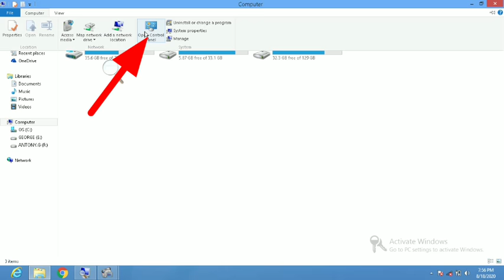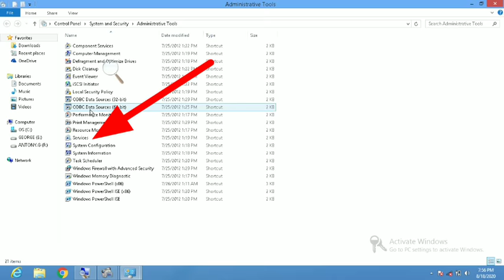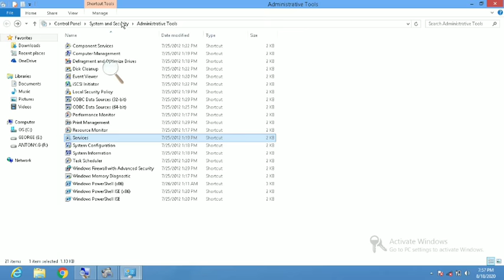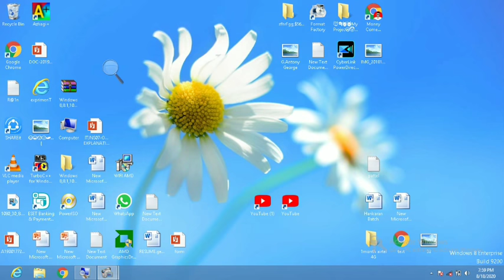How to Fix Wifi Connection Problem in Laptop/PC Windows7/8/8.1/10 Tamil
Entha video vill ungaluku Wifi connection Problem irenthal athukku solution irukku.

                                    𝓂𝑜𝓃𝑒𝓎 𝒸𝑜𝓂𝑒𝓈 𝒻𝒾𝓇𝓈𝓉

நன்றி

வாழ்க வளமுடன்